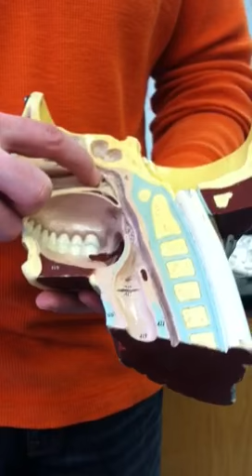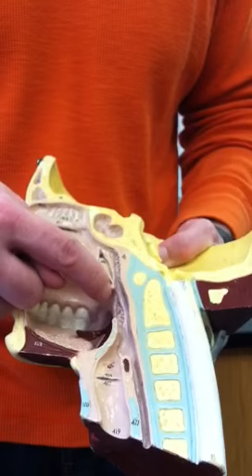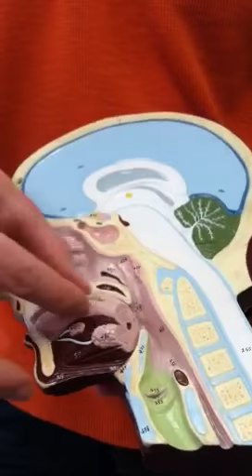Half head video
Taylor's A&P lab test 3